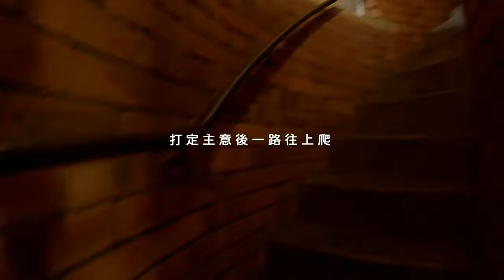英國2023布里斯托熱氣球節 aka 小逛之旅。【杳在英倫700天 028-1】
I G：wish.127
00:00 預告
00:20 開始
01:25 場勘一下
01:40 Day 2 開走！
03:20 2023布里斯托熱氣球節
04:10 英國空軍跳傘秀
05:26 市區熱氣球
06:00 Day 3 來耶!